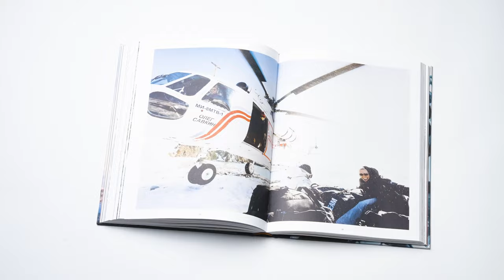Corners Of The Earth - Kamchatka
Corners of the Earth KAMCHAKTA is a 310-page hardcover coffee table book by photographer Guy Williment. The book showcases incredible imagery and stories from a wild surf adventure to Kamchatka, in the Far East of Russia.

Follow filmmakers Spencer Frost and Guy Williment and surfers Letty Mortensen and Fraser Dovell as they journey to Kamchatka in the far east of Russia in search of new waves along the frozen, unexplored coastline.

Bordered by the Pacific Ocean and the Sea of Okhotsk with more than 150 volcanoes (29 active) the Kamchatka Peninsula in Far Eastern Russia is as remote as it is unique.

After two years of planning the trip was almost over before it started. An hour before boarding their flight to Moscow, Russia invaded Ukraine.

At a time when the world was seeing the worst of human nature, these guys flew behind the iron curtain and found, to their surprise, the best of it. Mi-8 helicopters, skidoos, frozen campsites, and frozen bank accounts, this surf trip quickly became far more than anyone could imagine.